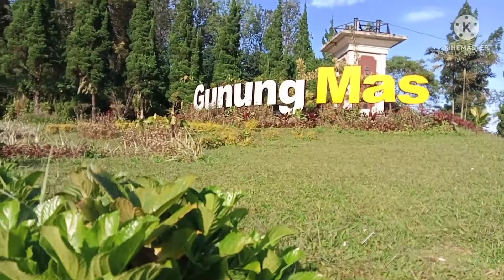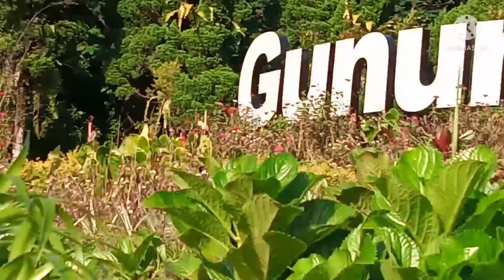PINTU MASUK UTAMA GUNUNG MAS.Tepatnya di jalan raya puncak bogor#vlogalamindonesia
pintu masuk gunung mas tepatnya di jalan raya puncak bogor.yang pemandangan alamnya sangat luar biasa indah banget guys.hayo tontonan Vidio saya supaya anda tau dan GK gagal paham.dan jangan lupa like coment dan subscribe terima kasih salam sehat selalu